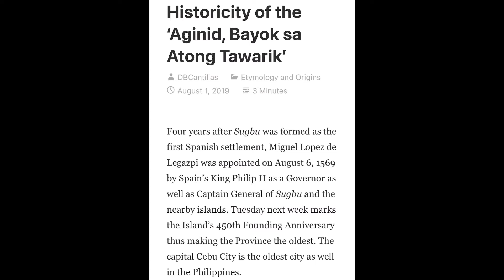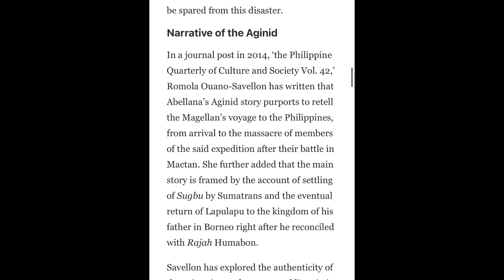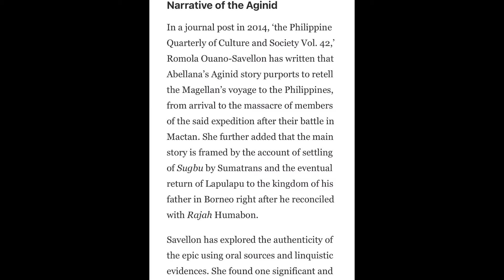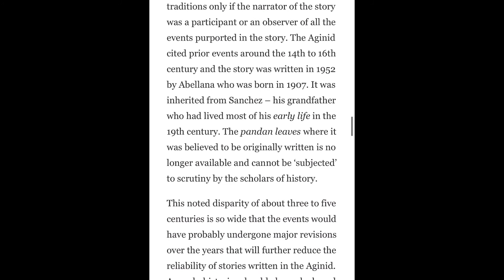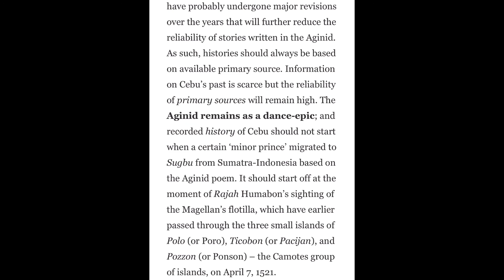Historicity of the ‘Aginid, Bayok sa Atong Tawarik’